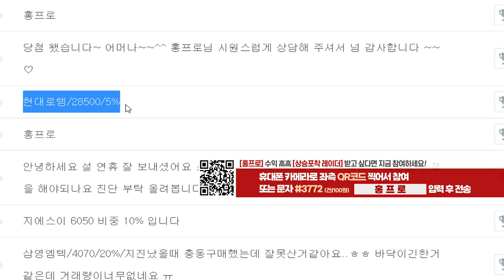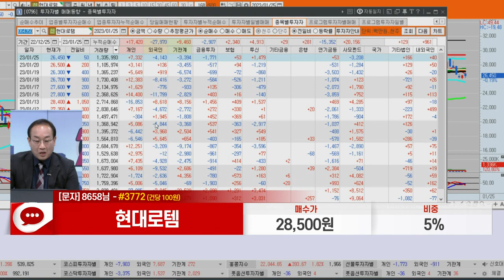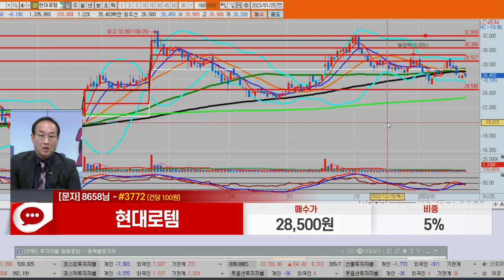현대로템(064350)_홍프로 전문가_종목 상담 (20230125)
1) 문자: #3772 (유료 100원)
2) 유튜브: 이데일리TV 채널›생방송 채팅창